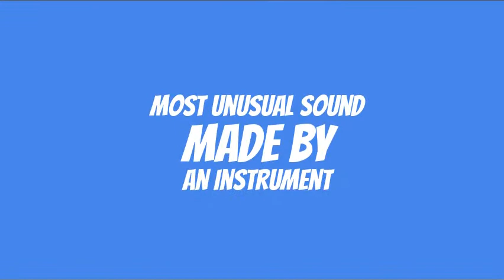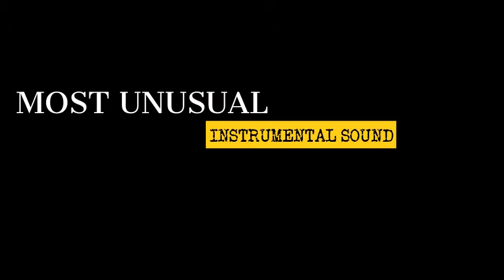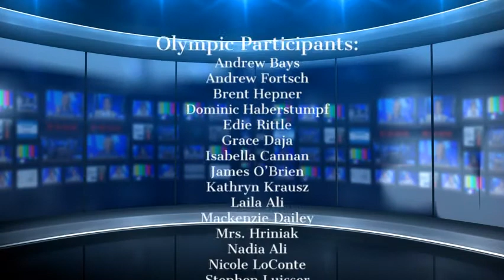Music Olympics Ceremony